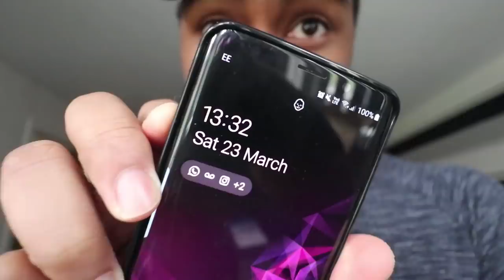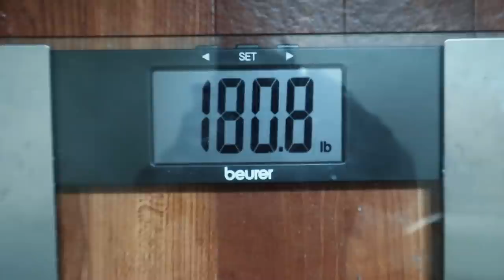i gained too much belly fat... | Starting Summer Shredding!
Cutting Season Episode 1: Fitness vlog showing the start of my summer shredding 2019 journey. I show a honest physique update after my lean bulk and talk over my steps to lose the fat. I also do a FREE gym routine & guide giveaway which is my NEW cutting fat loss ebook to help you lose fat and keep as much muscle as you can!

Main Topics

Muscle Food UK:
For new Muscle food customers use the code: TG172875 FREE 1KG chicken breast fillets...or 2 free British Haché Steaks or others!

Other Channels I watch occasionally are christian guzman, chris jones of pumpchasers, merijn from student aesthetics, my boy glen gillen, also rob lipsett and some of the other alphalete crew like shawley and russ swole! It all depends on my mood and how much cardio i have to do :P ohh and my fave thing to watch at the moment is the joe budden podcast!! it is JOKES!!

Your friendly neighbourhood uk black fitness vlogger :). The channel is now called Chillin With TJ (Chilling With tj) but it was previously called Pure Muscle Gains (PMG), I am a UK Fitness vlogger showing my life & Fitness journey on youtube. I started training at Pure gym then eventually moved onto training at my local gym in my area called Emporium Gym.

I upload meal prep videos, gym tips, food challenges and of course daily fitness vlog for you to watch and even normal Day in the life travel videos.